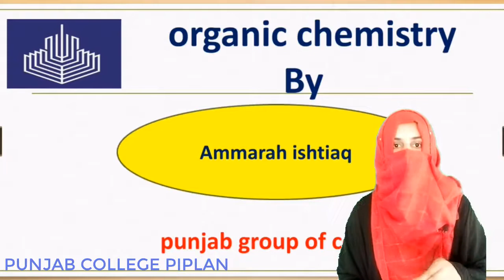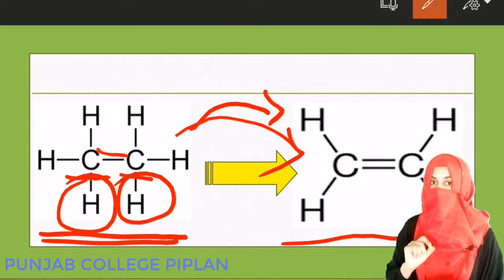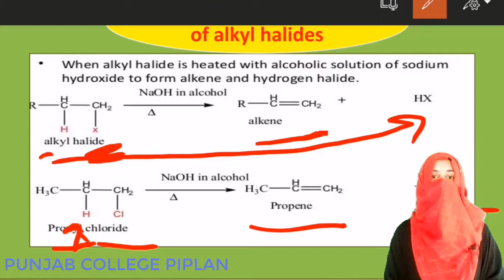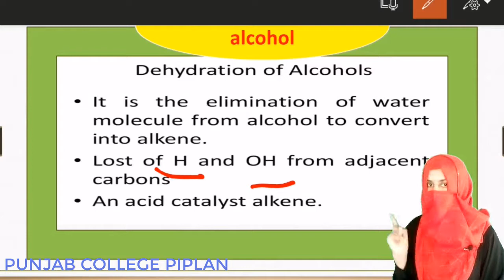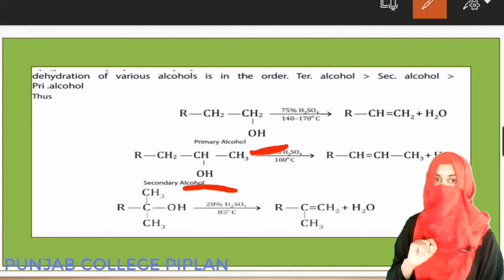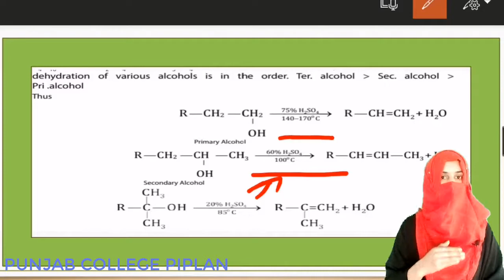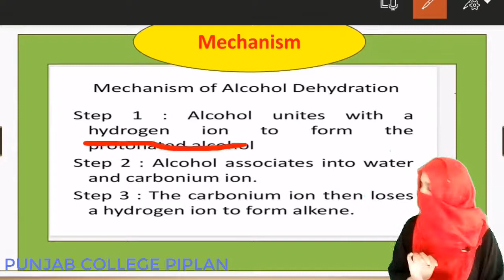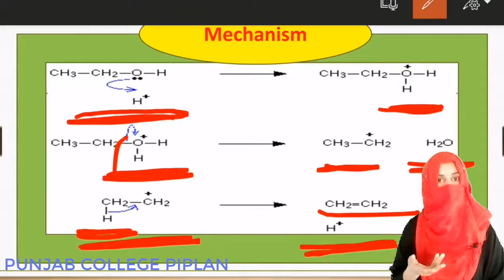ADS | LEC 23 | PREPARATION OF ALKENES | AMMARAH ISHTIAQ